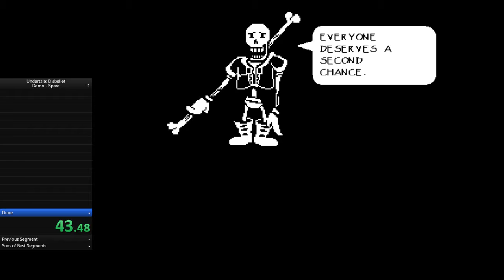Undertale: Disbelief | Demo - Spare (2:42.55) *World Record*